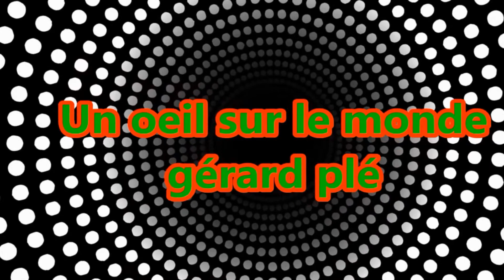la femmes et l animal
quelques photos superbes  de femmes avec des animaux                                   musique libre de droit    - IKSON-  familiar face